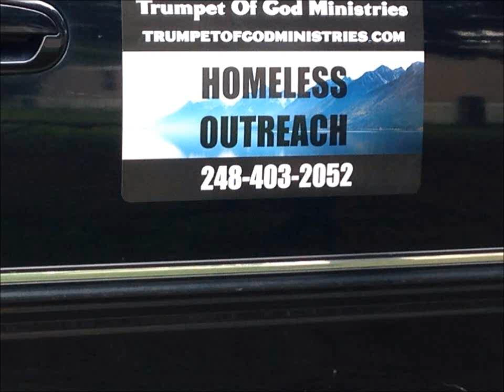The Strange Mysterious Woman In Black! Good Morning! Acknowledgements- Updates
To give an offering to the ministry to the homeless go here now